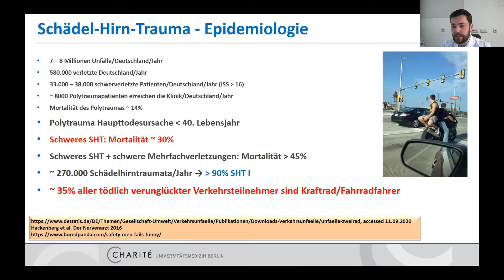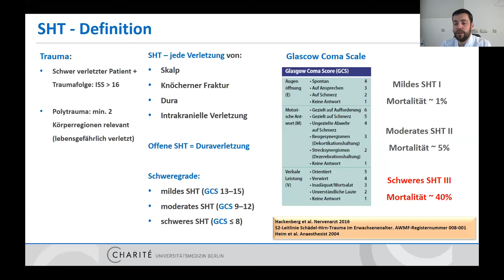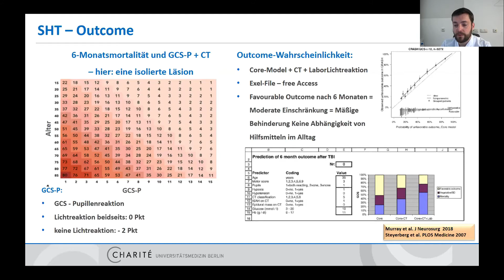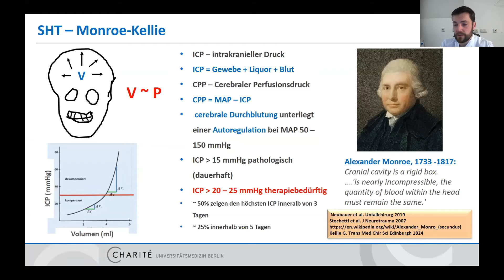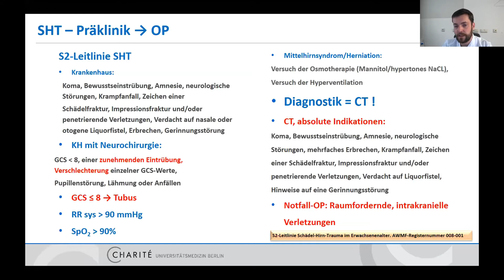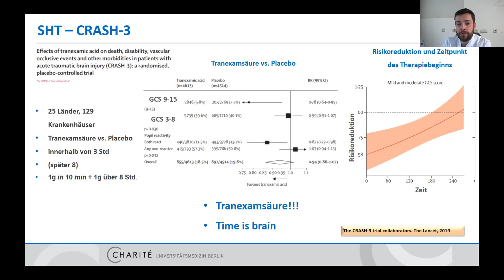Schädel-Hirn-Trauma und erhöhter ICP - Martin Ruß - Intensivmedizin Repetitorium Online Kurs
Vorbereitung auf die Prüfung zur Zusatzbezeichnung Intensivmedizin
110 CME Online-Kurs "Repetitorium Intensivmedizin":

Dieses Vorschau-Video bietet Ihnen einen ersten Eindruck des Referats zum Thema  Schädel-Hirn-Trauma und erhöhter ICP von  Dr. med. Martin Ruß aus Berlin.

Repetitorium Intensivmedizin ist eine anerkannte Fortbildung zur Prüfungsvorbereitung und als Refresherkurs.
Die Struktur des Online-Kurses orientiert sich an der renommierten Präsenzveranstaltung auf Sylt

▬▬ Präsenzveranstaltungen ▬▬▬▬▬▬▬▬▬▬▬▬
Für die Präsenzveranstaltungen der MD Horizonte GmbH besuchen Sie unsere Homepage:

95 CME Punkte - zur Prüfungsvorbereitung oder als Refresher-Kurs.

➤  Wichtige Details auf einen Blick:
• 6 Monate Zugang
• Teilnahmebescheinigung für den Arbeitgeber